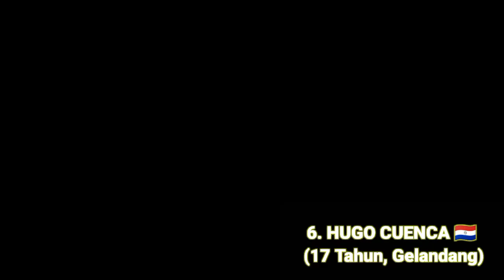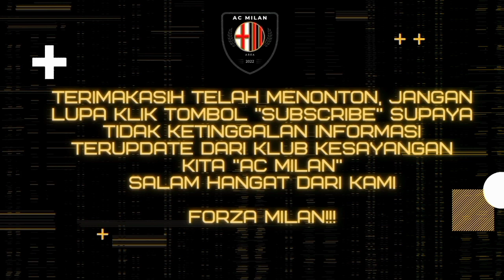10 Pemain Masa Depan AC Milan, Prospek Cerah 😍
Pemain muda paling berpotensi di tim muda AC Milan versi chanel youtube Ac Milan Area :
~Davide Bartesaghi
~Wilgot Marshage
~Kevin Zeroli
~ Darius Stalmach
~Hugo Cuenca
~Jan-Carlo Simic
~Jordan Longhi
~Andrei Coubis
~Chaka Traore
~Francesco Camarda